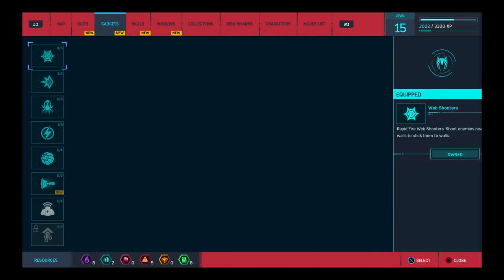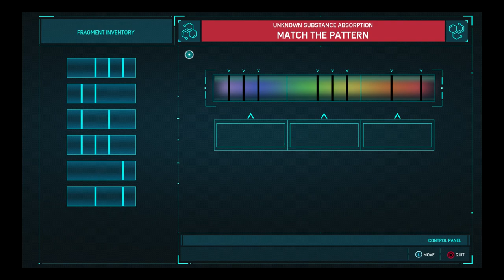Spider-Man -Part 15- Octavius Industries (Let's Play)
Spider-Man- Dr. Octavius has new plans for his research and he needs Peter's help.
A PlayStation Exclusive!
After eight years behind the mask, Peter Parker is a crime-fighting master.
Feel the full power of a more experienced Spider-Man with improvisational combat,
 dynamic acrobatics, fluid urban traversal, and environmental interactions.
A rookie no longer, this is the most masterful Spider-Man you’ve ever played.